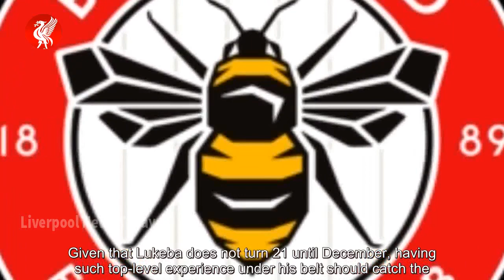Liverpool have ideal £30m centre-back but may have to annoy pals at RB Leipzig - news today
Liverpool could be forced to annoy their friends at RB Leipzig as they continue their search for further new signings this summer and turn their attention to bolstering their defensive ranks. Jurgen Klopp is keen to acquire the services of at least one young central defender before the 2023/24 c...